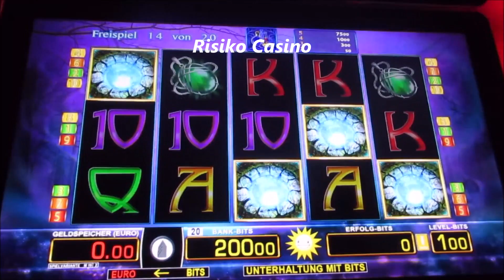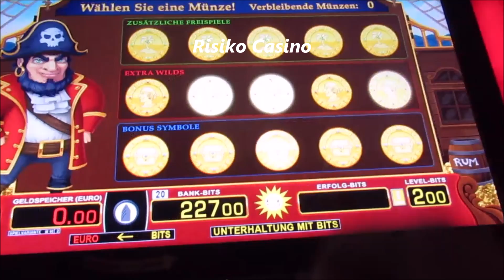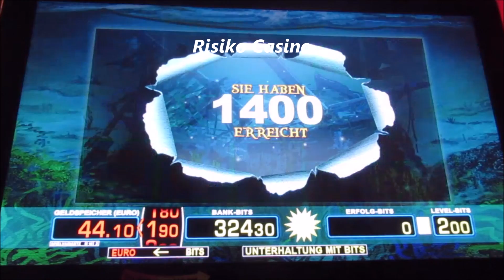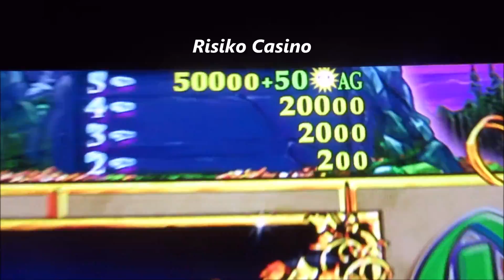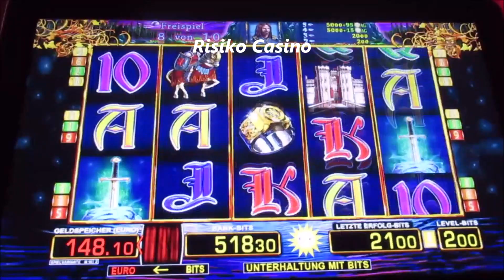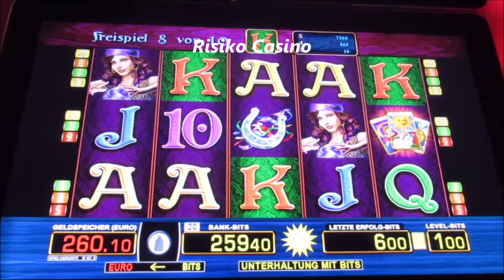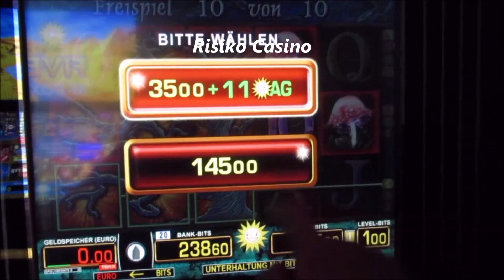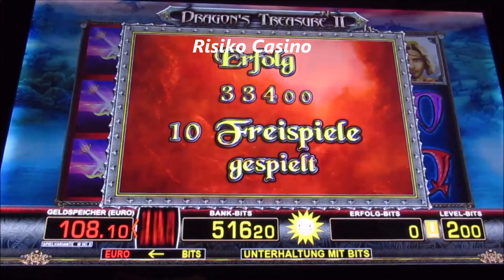DAS KNALLT! Von Wishing Well über Magic Tree bis hin zu Dragons Treasure 2! Casino Extrem! Merkur